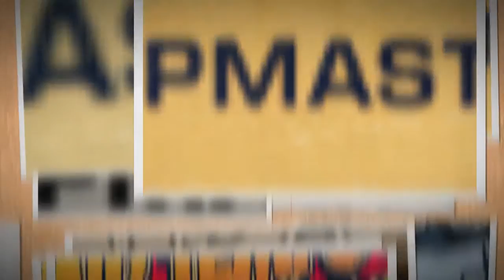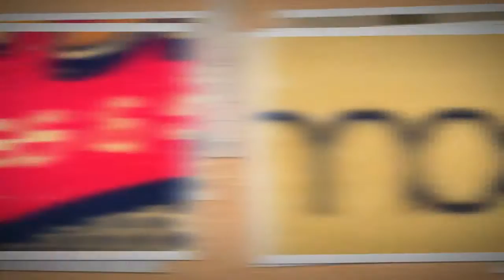Breaks Samples & Loops - Featurecast Mid Tempo Beats & Breaks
Loopmasters proudly present a brand new fresh collection of Blistering Beats and Breaks full of punch backed up with Grimey Bass Lines and Ripping Lead Melodies courtesy of the Incredible Talents of Featurecast.

This explosive copyright sample collection has everything you need to create Monster Breaks tracks with all loops tempo and key labelled for easy browsing. Each sample has been perfectly produced to ensure every important frequency has been truly rung out of each sound leaving you to think about only one thing... Rolling a Fat Tune!

Described as 'Nufunk's very own Mr Midas', Featurecast has proved himself a leader in his field. From DJing to Producing, he's had an incredible few years, churning out some of the biggest party tracks and bootlegs on labels like Good Groove, Bomb Strikes, Jalapeno, Catskills & Funk Weapons.

Receiving praise from a host of major players such as Krafty Kuts, Norman Jay, DJ Yoda, Z-Trip, & A.Skillz describing him as 'One to Watch', Featurecast has crafted his own unique sound combining amazing pinpoint scratching whilst effortlessly cutting between Funk, Hip-Hop, Breaks, Dubstep and Drum & Bass.

He's dazzled the crowds of some of the biggest festivals and venues around the globe from Canada's Shambhala, Germany's Fusion, Serbia's 3p Festival as well as touring the USA, Australia and playing all over Europe. With an Artist Album in the works and lashings of party bangers on their way, it's time to make some noise for Featurecast!

Expect to find over 600Mb of Banging Breaks and Filthy Bass and Synths all recorded in Pristine 24Bit 44.1Khz with Mc vocals and DJ Scratches and an awesome collection of Multi Samples and Drum Hits.

In Detail, 635Mb 218 Loops, 387 One Shot Samples including, 80 Breaks, 35 Top Loops, 46 Lead Loops, 42 Bass Loops, 11 Scratch Loops, 4 Vocal Loops, 139 Drum Hits, 14 Bass Stabs, 13 Multi Sampled Bass Instruments, 21 Beatbox Hits, 48 SFX, 14 Sub Tones, 3 Multi sampled Synth Sounds, 39 Vocal Shots, 220 Rex2 Files and 91 Soft Sampler Patches for Kontakt, Halion, EXS24, NNXT and SFZ Formats. Also available in Apple Loops, Ableton Live Pack and Reason Refill format to purchase separately.

If you love your Breaks hard and dirty then this collection is for you, so check out the demo then sample Featurecast Mid Tempo Beats and Breaks Today!